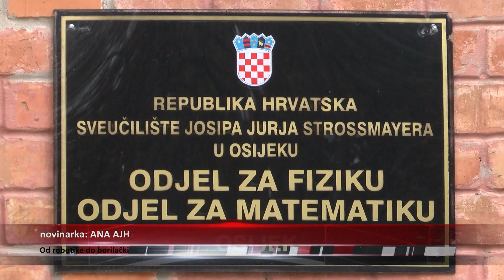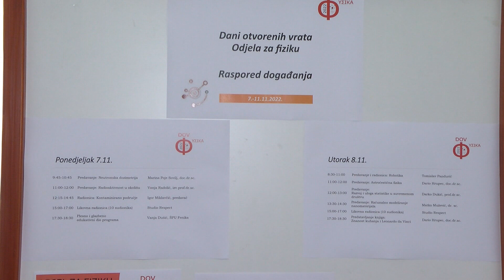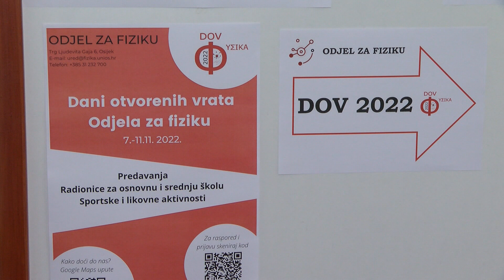Od robotike do borilačkih vještina – Odjel za fiziku otvorio svoja vrata posjetiteljima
STEM zanimanja iz dana u dan sve su popularnija, a među njima je i fizika čiji studij privlači sve više srednjoškolaca. Koje tajne krije ova znanost, kako je povezana s plesom, likovnim, sportom, ali i što se sve radi na ovom studiju moglo se doznati na  na Danima otvorenih vrata osječkog Odjela za fiziku.